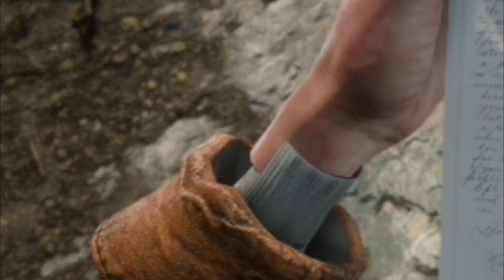Red Dead Redemption 2 and Holdfast Nations at War? Funny moments